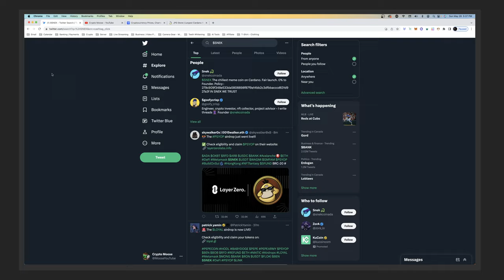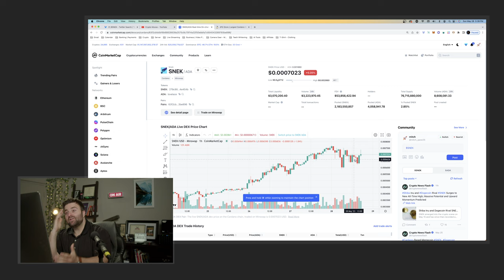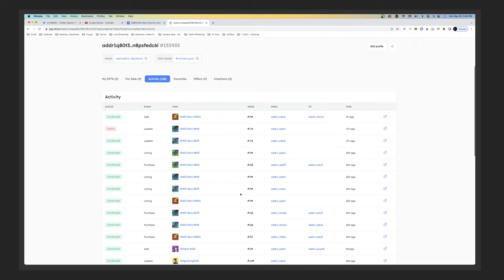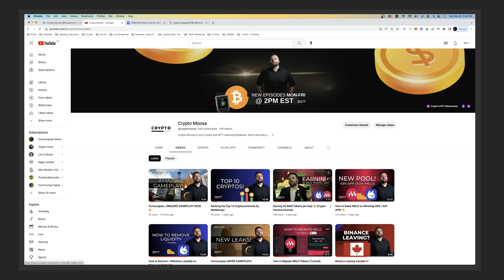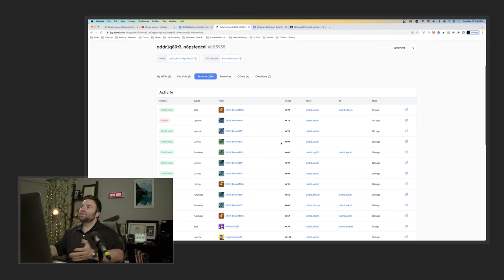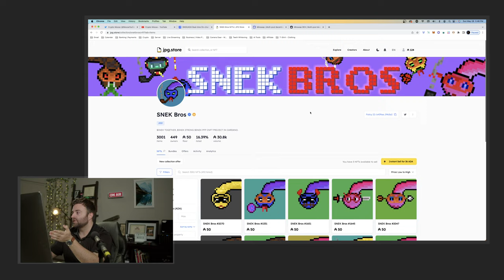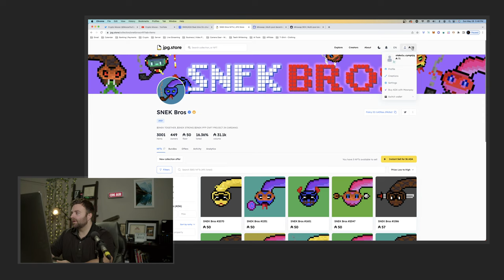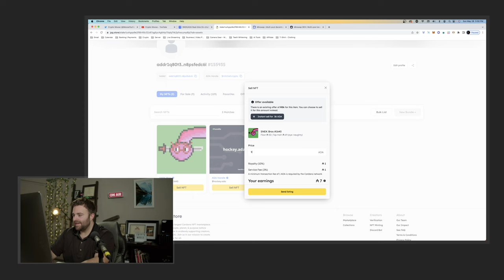ALL IN ON SNEK!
10 Day Cryptocurrency Challenge! The Ultimate Crypto Course

Welcome to "ALL IN ON SNEK! Crypto Tokens" - your ultimate resource for exploring the exciting world of blockchain-based cryptocurrencies and digital tokens!

If you're fascinated by the revolutionary potential of blockchain technology and the immense opportunities it presents, then you're in the right place. Join us as we dive deep into the world of crypto tokens, with a special focus on the SNEK token and its ecosystem.

On this channel, we'll keep you up-to-date with the latest news, trends, and developments in the crypto space, specifically related to SNEK and other prominent tokens. We'll discuss tokenomics, market analysis, and provide insights into the underlying technology driving these digital assets.